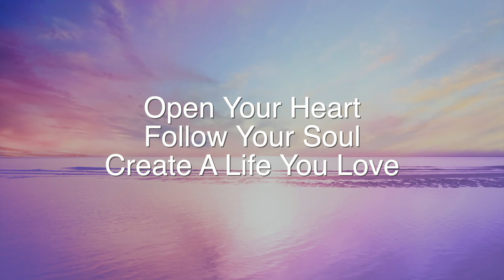June 2023 Life Update | Business | Dancing | Travel | Living In Greece | Create A Life You Love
In todays video I give you guys a life update on what i'm up to living in Athens, Greece, working, dancing and travelling. I share this with you in the hopes to inspire you to create a life you truly love, as I am in so in love with my life and what I am creating. Lets all create something magical for ourselves.

If you enjoyed this video you may wish to check out some of the other transformational videos I have created please check out these amazing videos below:

44 POWERFUL Affirmations To Take Your Life To The Next Level! | Install New Beliefs | 2023 Mindset:

Welcome to Create Your Life

The place where I invite you to:
Open Your Heart
Follow Your soul
And Create a Life you love

My name is Simone and my intention for this channel is to inspire you to transform your life from where you are now and to create a life you love, fully aligned with your higher self.

Here you can learn, grow and connect on all things 5D, Quantum Field, Energy, Frequency, Meditation, Affirmations, Business, Entrepreneurship, Personal Development, Spirituality, Creation, Transformation, Healing and more.

Simone x

Written, spoken, and produced by Simone Lea

About Simone:
Simone Lea is the host of the popular Podcast and Youtube Channel show "Create Your Life".

She is a 5D Energetics & Transformation Specialist and has been an Energy Healer and Business Mentor for more than 8 years. Her mission is to inspire entrepreneurs to raise their vibration and step into the 5D, transforming their life and business into one of abundance, ease and flow.

She has been in business for more than 20+ years and has also been studying and working in energy work for more than 20+ years, and is a psychic medium and channel. She loves working with high performing entrepreneurs, visionaries, thought leaders, and creatives to transform their inner being to create their desired outer world.

By accessing this Video, I acknowledge that the entire contents are the property of Simone Lea, Simone Lea PTY LTD, users of this video may save and use information contained in the video for personal use or other non-commercial, educational purposes. No other use, including, without limitation, reproduction, retransmission or editing of this video may be made without the prior written consent of the Simone Lea, which may be requested by contacting

This video is for educational purposes only.The host claims no responsibility to any person or entity for any liability, loss, or damage caused or alleged to be caused directly or indirectly as a result of the use, application, or interpretation of the information presented herein.

Please use discretion when listening. In the case of meditation tracks please do not operate heavy machinery or drive a car while listening.